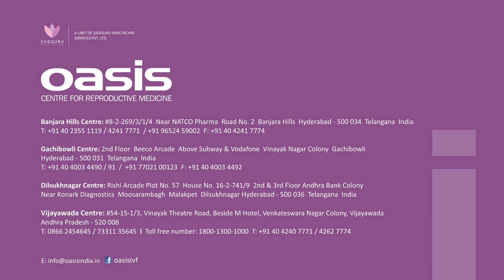What is the Success Rate in IVF?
"What is the Success Rate in IVF?" by Dr.Dhatri Kumari of Oasis Centre for Reproductive Medicine.

Watch out this highly informative video to clear your queries related to IVF Success Rate.

#‎Success #‎Rate IVF #‎Treatment